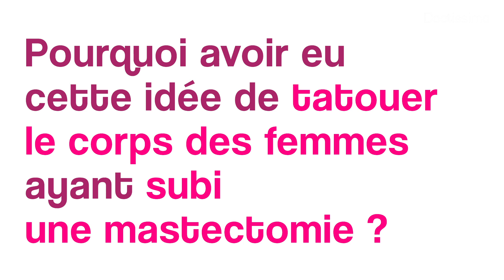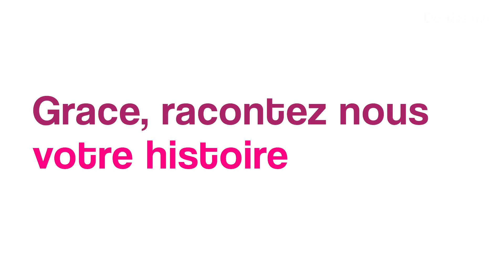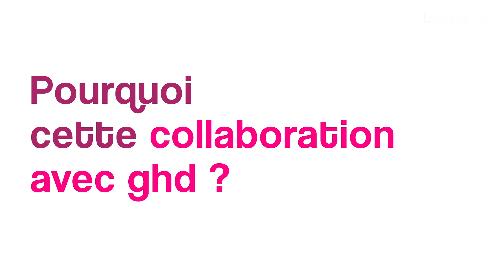Cancer du sein : quand le tatouage aide à se reconstruire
David Allen est un tatoueur spécialisé dans le tatouage sur mastectomie. Il accompagne les femmes ayant subi un cancer du sein, en recouvrant leurs cicatrices de motifs floraux. Il est largement reconnu au sein de la communauté médicale et se fait conseiller par des oncologues lors de la création de ces motifs complexes.

Interview : Clémence Floc'h
©Doctissimo -2019